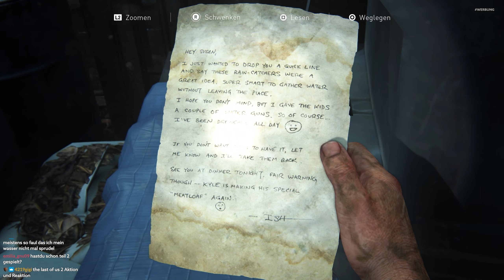Knappe Flucht • 11 • The Last of Us Part I / Last of Us Remake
► Holt euch The Last of Us Part I über diesen Link* [RefLink]

Ein Let's Play von The Last of Us Remake, welches über bis zum Release von God of War Ragnarok am Leben hält!

Haptisches Feedback: Die Unterstützung des haptisches Feedbacks der DualSense Wireless-Controller für jede Waffe verbessert die Kampfbegegnungen. Die Umgebungen werden durch die haptischen Eindrücke des DualSense Wireless-Controllers zum Leben erweckt, z.B. durch feinen Regen, das Knirschen von Schnee und mehr.

Adaptive Trigger: Alle ikonischen Waffen aus The Last of Us, einschließlich Joels Revolver und Ellies Bogen, bieten jetzt einen dynamischen Widerstand der adaptiven Trigger des DualSense Wireless-Controllers und einen Rückstoß beim Abfeuern, um das Kampfgefühl zu
verbessern.

3D-Audio: Die neue, verbesserte Audio-Engine von Naughty Dog wurde für die Nutzung von Tempest 3D AudioTech auf der PS5-Konsole entwickelt und liefert über kompatible Stereokopfhörer (analog oder USB) oder TV-Lautsprecher sattere Klanglandschaften,explosivere Ereignisse und ein noch intuitiveres Gameplay.